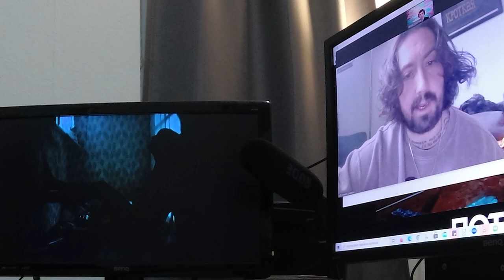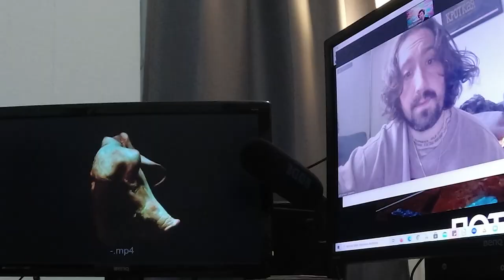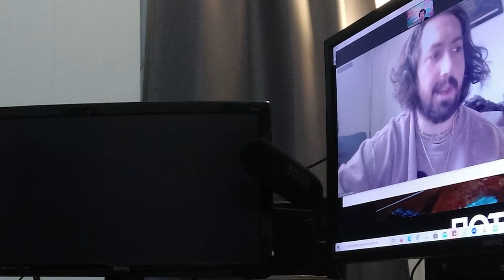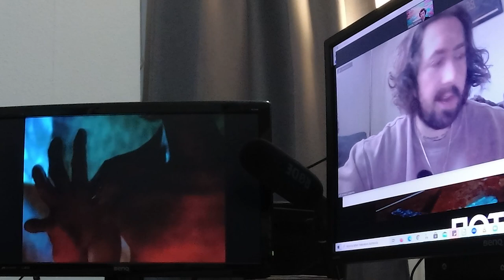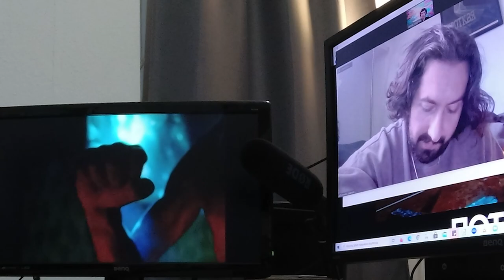Nothing interview 15.10.2020